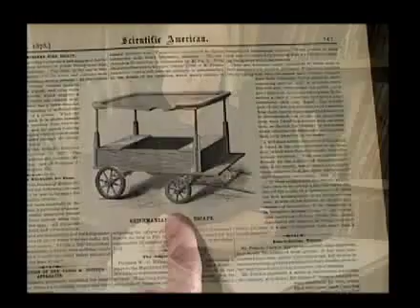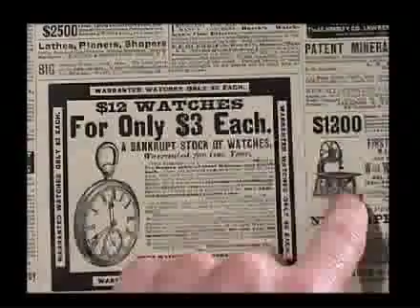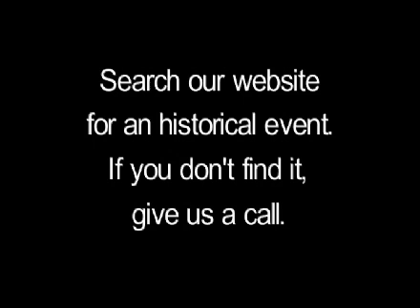Collecting Scientific American Issues w/ Historic Content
Inventors & inventions, patents & schematics, success stories & failures, the ridiculous to the sublime - original Scientific American issues provide a 1st-hand look at many of the technological advances that we take for granted today.  Thomas Edison and the light bulb, Alexander Graham Bell the the telephone, sewing machines, photography, life saving, railroading, automobiles, and more - all find their early progress reported in Scientific American.

If you like what you've seen, feel free to become a member (free) of Timothy Hughes Rare & Early Newspapers at:

Thank you for your interest in Rare Newspapers!